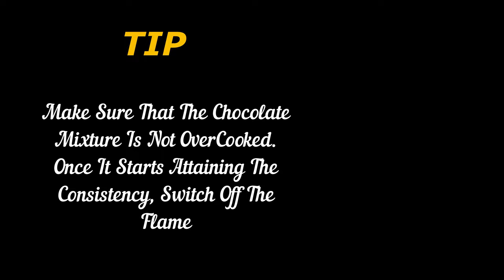CHOCOLATE RUSK PUDDING | ಚಾಕೊಲೇಟ್ ರಸ್ಕ್ ಡೆಸರ್ಟ್ |QUICK AND EASY DESSERT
Today Golden Beehive is presenting a very simple, instant & quick chocolate rusk pudding.
No bake dessert glazed with dark chocolate, layered with coffee infused rusks and tastes heavenly. A very simple, effortless dessert which can be enjoyed anytime. This is a blessing for chocolate lovers.

Kitchen Products I Use:
Glass Mixing Bowls
Preethi Mixer Grinder
Wonderchef Blender
Elica Hob
Measuring Cups
Glass Bowls
Chopping Board
Oil Dispenser
Melamine Plate
Melamine Plate
Hand Grater
Vinod Dosa Tawa
Silicon Oil Brush Round
Vegetable Chopper
Fry Pan
Silicon Spatula